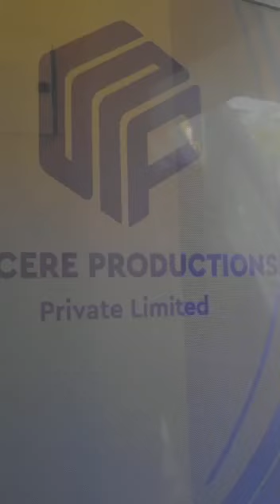Sincere Production's Inauguration Day | Major Ravi | Samskruthy Shenoy | Shahin Siddique